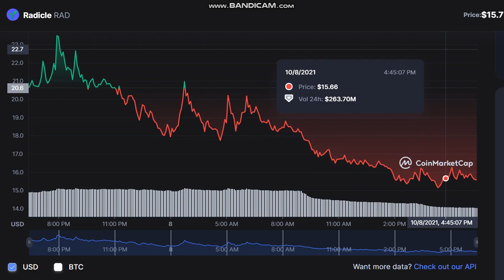Radicle RAD - Radicle to USD Chart